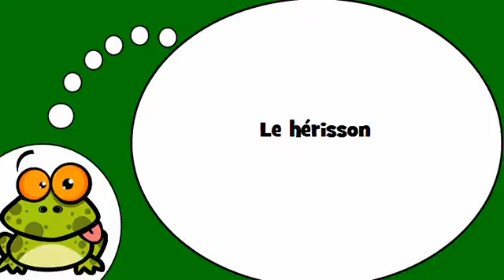belajar bahasa perancis # Le hérisson